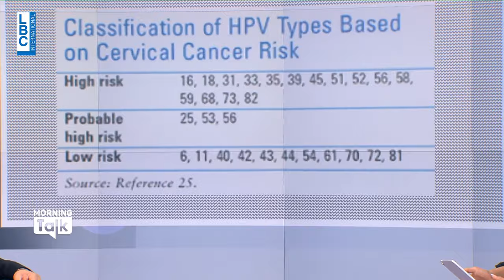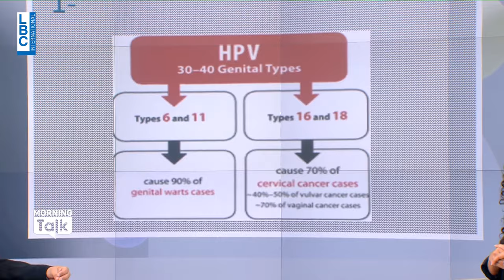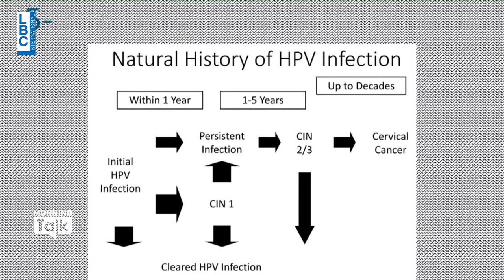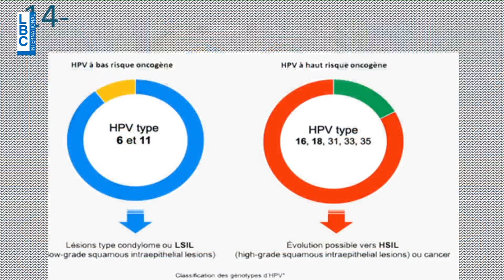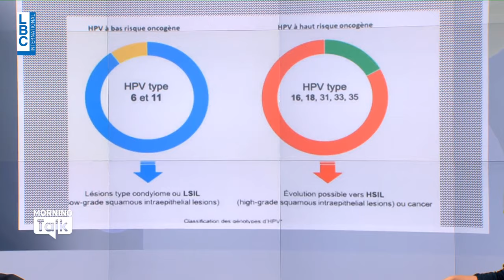تعرفوا على عوارض وطرق الوقاية من عدوى الـHPV مع أخصائي التوليد الدكتور الياس الزغبي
طبيب التوليد والاختصاصي في الأمراض النسائية الدكتور الياس الزغبي حلّ ضيفاً على حلقة الخميس 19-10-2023 من برنامج morningtalk للحديث عن عوارض وطرق الوقاية من عدوى الـHPV